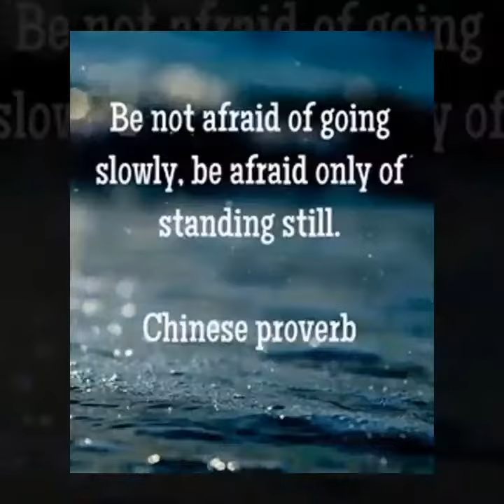Variety Training Methods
Hex Bar